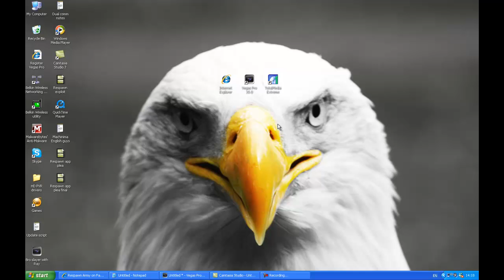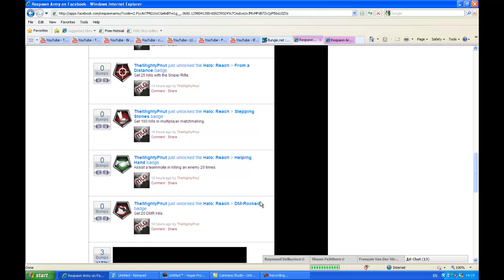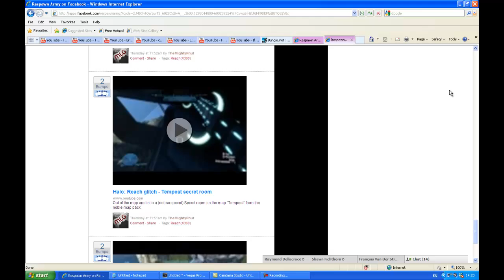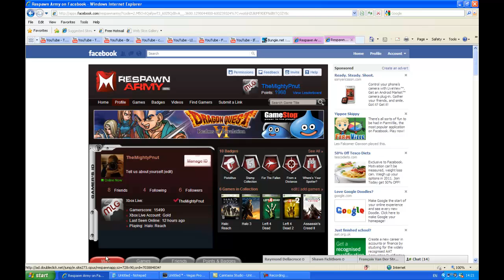I need YOUR help - Respawn army app plea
Come and visit my profile, follow me and bump all (or just your favourate) of my videos.
Please and thankyou in advance =]